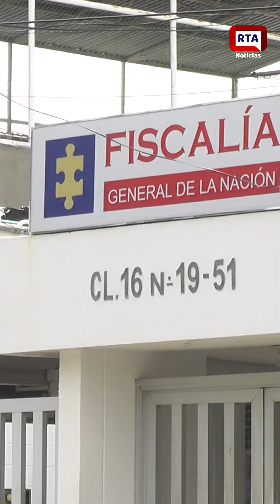Instalan juicio contra el exalcalde de Valledupar Freddy Socarrás, resumen